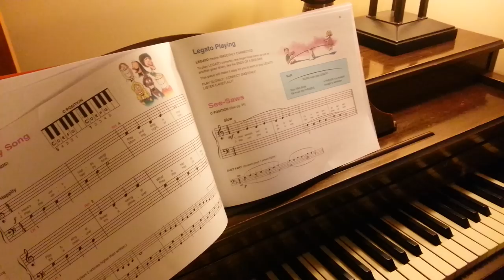Posey playing "two kids at the teeter-totter"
Posey playing freehand... i could listen to this all day.